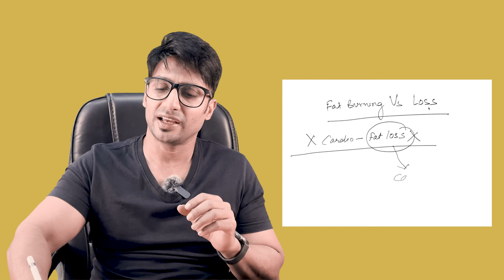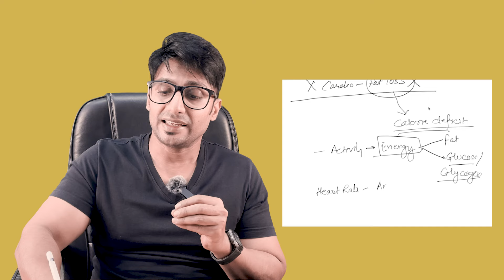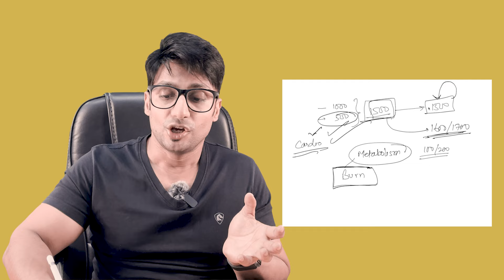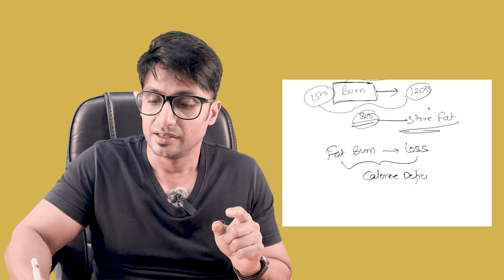Fat Burn Vs Fat Loss | Cardio For Weight Loss | Kapil Kanodia Hindi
Difference between fat burn and fat loss

Wireless mic for iphone and android phones

Diabetic Educator
Exercise Physiologist